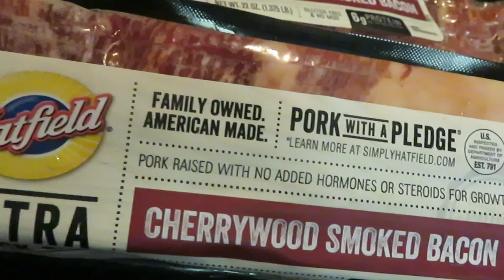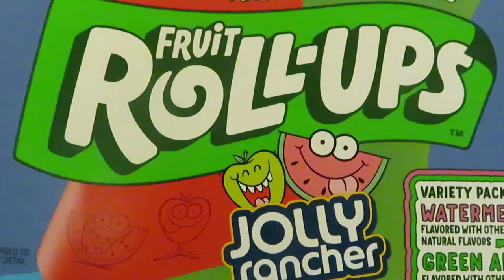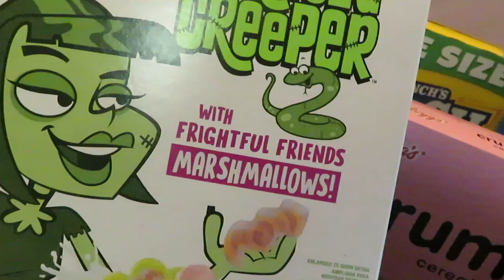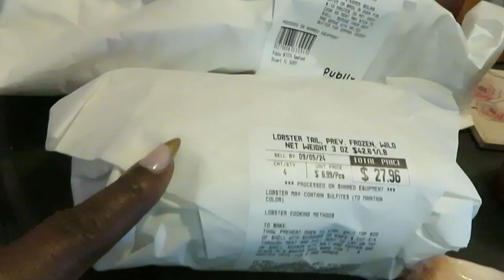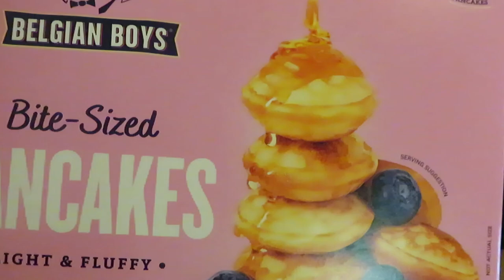Publix Grocery Haul/9-5-24 to 9-11-24/SEAFOOD ON SALE/Bogo Cereal/